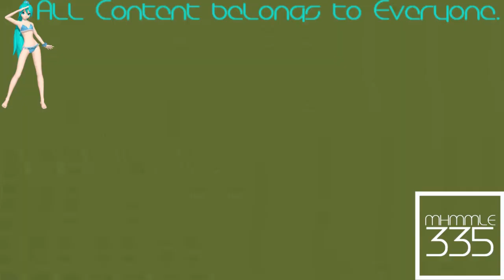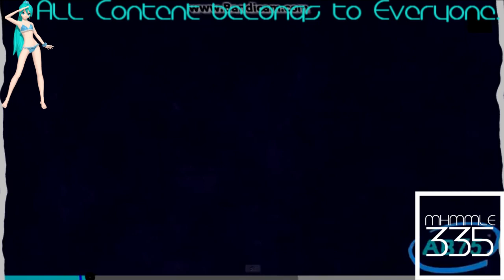(REQUESTED) Relaxed Klasky Csupo Effects 13